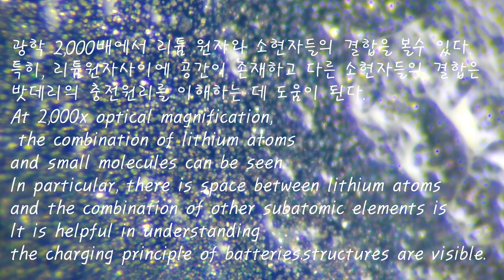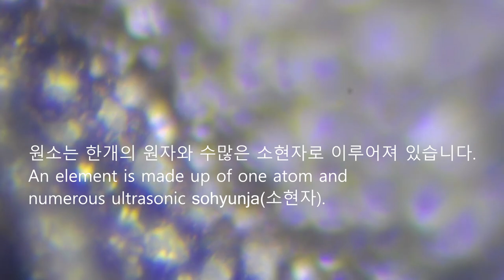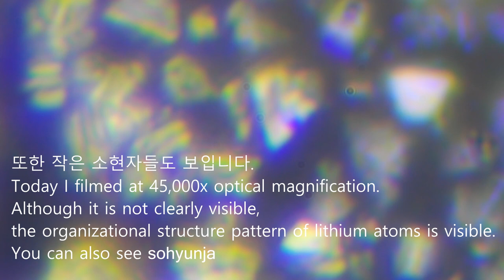신원소주기율표 원소 3번 리튬 Litum 나노광학현미경 element number 3 in the new periodic table nano-optical microscope,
신원소주기율표 원소 3번 리튬 Li  나노광학현미경 1,000배에서 4만5천배까지 왜 밧데리 산업에 핵심기술인지 원소가 단일원자가 아닌 이유를 정확하게 알려줌.

​리튬원자와 소현자의 결합으로 이루어진 리륨원소 내부를 살펴봅니다. 원소주기율표에서 3번째 서열을 지닌 리튬의 밀도를 살펴보면서 원소 내부에 다양한 공극이 있고 다결정구조를 마치 보는 듯한 착각을 할 정도로 사이 사이에  공간이 보입니다. 밧데리산업의 핵심기술인 축전지 기술이 보입니다. 전기를 축전하는 기술의 원리인 에너지 보존을 효율적으로 할려면 어떻게 해야 하는 지등을 연구하는 데 많은 도움이 될 것입니다. 여기서 리튬의 조직구조 패턴을 살펴보면서 각소금이 떠오르는 이유가 무엇일까요? 그리고 눈알갱이 등을 떠올려봅니다. 저 공간사이로 플러스 마이너스 원리인 전기적인 신호가 보존되어 에너지를 가둘수 있고 보낼수 있는 것은 sic 구조의 희귀 다결정 블랙다이아몬드인 뽀르까보나도 다이아몬드 내부를 보면서 왜 저항값이 빠르게 올라가서 뽀르까보나도 다이아몬드가 빠르게 열전도가 일어나는 지, 그래서 왜 초전도체 역할을 하고 있는지를 알수 있습니다. 다결정 구조의 돌들을 연구해보아야 할 가치를 느끼게 해줍니다. 향후 화산재가 상당히 산업 기반 연구에 큰 도움이 될 가치를 느끼게 될 것입니다. 또한 카보나도 계열의 희귀한 다결정 블랙다이아몬드의 가치가 매우 높아 질 것으로 확신합니다.

다결정 보석이 건강에 왜 도움이 되며, 치료제 역할의 파장과 에너지를 내는 데 도움이 되는 강력한 아이디어를 떠오르게 해줄 것입니다.

전세계 최초로 나노광학현미경 기술을 선도하는 광협 앵두금성분분석소는  여기 대한민국 포항의 오도리 해수욕장 입구에서  몇 평안되는 작은 공간에서 한대의 나노광학현미경 기술로 전세계 과학자들에게 충격을 주고 있습니다. 기초과학의 그동안 나노광학현미경이 없어서 볼 수 없었던 전자를 보며 원소내부를 관찰하여 데이타베이스 하고 있는 것입니다. 상상이 아닌 현실로 눈으로 직접 보면서 원소를 가르쳐 주고 있는 것입니다.

 밀린 숙제의 가속도를 내고 있습니다. 향후 3개월정도면 원소주기율표의 중요한 금속데이타는 거의 내부를 다 정리해서 영상으로 기록 보존 공개  될 것입니다. 현재 뽀르까보나도 다이아몬드 내부에서 새로운 원소를 발견하였으며, 그 이름을 정확하게 짓고 있습니다. 당근색깔과 푸른색의 빛을 자체 발광하는 에너지를 방출하는 원소는 매우 소중한 원소이며 어쩌면 원소보다 작은 존재이므로 그 개념을 다르게 접근해야 할지도 모릅니다.

Lithium, element number 3 in the new periodic table, Li nano-optical microscope, from 1,000 to 45,000 times magnification, accurately explains why it is a key technology in the battery industry and why the element is not a single atom. Let's take a look inside the lithium element, which is made up of a combination of lithium atoms and small sage atoms. Looking at the density of lithium, which ranks 3rd in the periodic table of elements, you can see that there are various pores inside the element and spaces between them to the extent that it feels like you are looking at a polycrystalline structure. We can see storage battery technology, a core technology in the battery industry. It will be of great help in researching how to efficiently conserve energy, which is the principle of electricity storage technology. Looking at the organizational structure pattern of lithium here, why does each salt come to mind? And I think about eyeballs, etc. Through that space, the electric signal, which is the plus-minus principle, is preserved and energy can be trapped and transmitted. Looking inside the Porcabonado diamond, a rare polycrystalline black diamond with a sic structure, you can see why the resistance value rises so quickly that Porcabonado diamond conducts heat quickly. We can see what happens and why it acts as a superconductor. It makes us feel the value of studying stones with polycrystalline structures. In the future, volcanic ash will be of great value as it will greatly contribute to industry-based research. We are also confident that the value of rare polycrystalline black diamonds in the carbonado series will increase significantly. It will give you powerful ideas about why polycrystalline gemstones are good for your health and how they can help you create healing waves and energies. Gwanghyup Cherry Gold Component Analysis Laboratory, the world's first leader in nano-optical microscope technology, is shocking scientists around the world with its nano-optical microscope technology in a small space of just a few pyeong at the entrance to Odori Beach in Pohang, Korea. In basic science, we are creating a database by observing the inside of elements by looking at electrons, which could not be seen due to the lack of nano optical microscopes. We are teaching the elements by looking at them with our own eyes in reality, not in imagination. I think many companies will try to share the copyright of this data with each other by offering a fee. The backlog of homework is accelerating. In about the next three months, almost all of the important metal data in the periodic table of elements will be organized and recorded and made public through video. Currently, Porca Bonado has discovered a new element inside the diamond and is trying to name it correctly. Elements that emit energy that self-emits carrot-colored and blue light are very precious elements and may be smaller than elements, so we may need to approach the concept differently. Gwanghyup Jewelry Gallery Cafe Korea Gwanghyup Gem Appraisal Institute Cherry Gold Component Analysis Laboratory CEO Park Hyeon-cheol